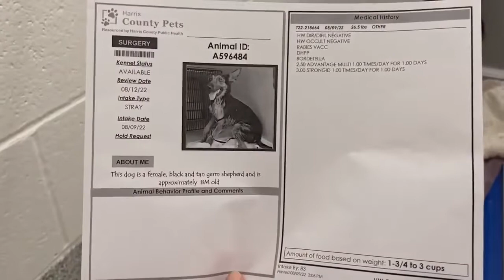Young Pup Forced To Ingest Fragments Of Razor-Sharp Metal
As a rescue, we see terrible things every day…but to force a puppy to inject metal after already subjecting her to miserable mistreatment is incomprehensible.

Misery is all this 8-month-old has ever known. Her owners let her body become consumed by a raging infection that devoured her fur, replacing it with cracked, raw skin. They also denied her the simplicity of a meal to fill her starved body…so much so that the poor girl's weight was only 24 lbs, a slight fraction of what she should have. She also sustained a nasty fracture that she has had no choice but to put constant pressure on, undoubtedly causing her significant agony. BUT…the worst of her suffering came from the shard of metal buried in her stomach that she was likely forced to eat. Fortunately, the torment stops today as she is safe without rescue, where we are working on healing her from the inside out.

That said, we will keep you all updated on her continued progress. Until then, we ask that you please kindly consider donating to her ongoing care, medical treatments, and hospitalization. Any and all donations are greatly appreciated, and we thank you in advance for your kindness and generosity!